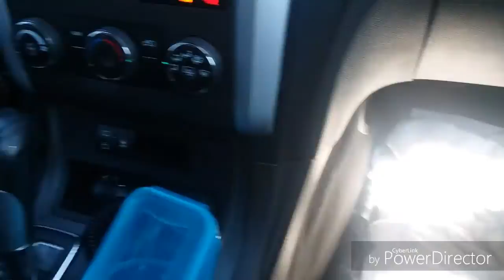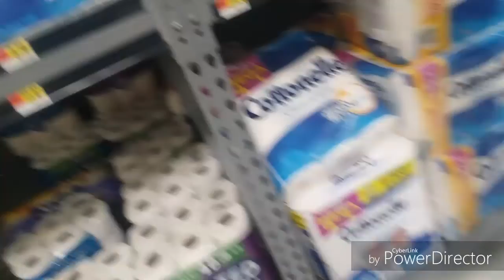My first ever vlog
This vlog was supposed to be uploaded yesterday but kinemaster was trippin. Enjoy today's vlog.